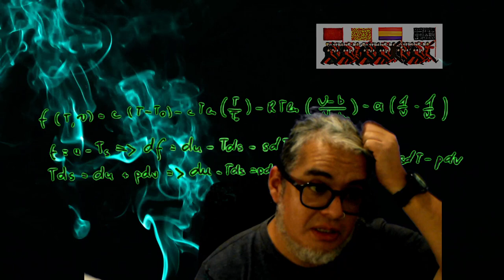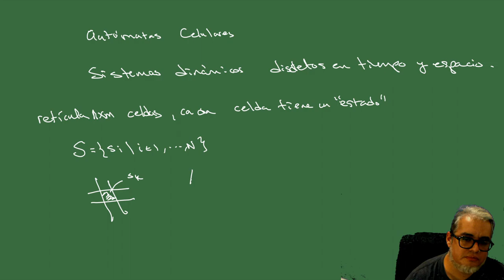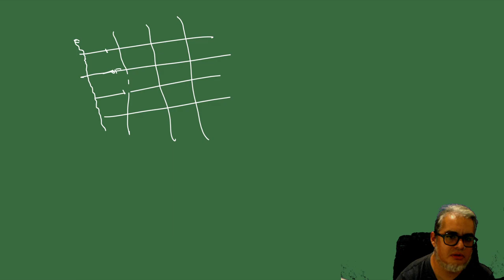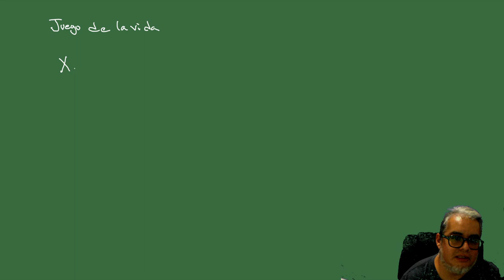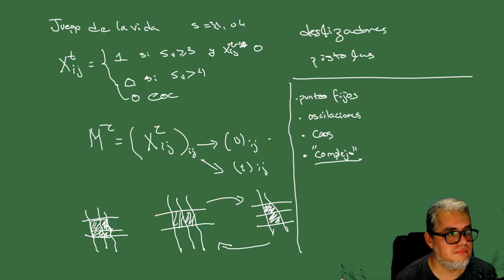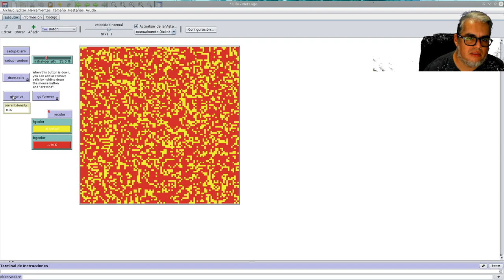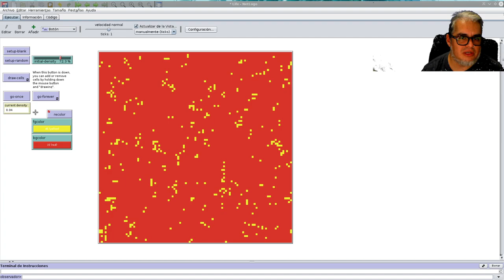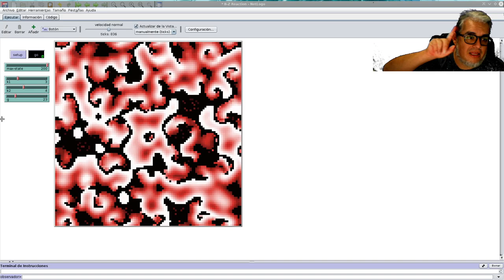Biomate II Sesión 12 Introducción a autómatas celulares